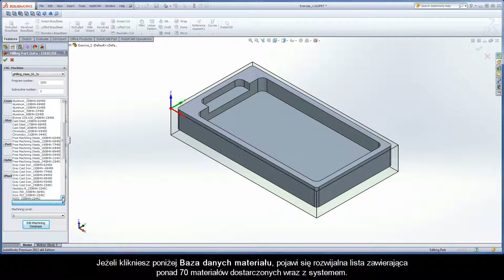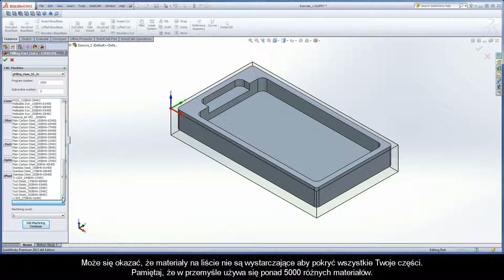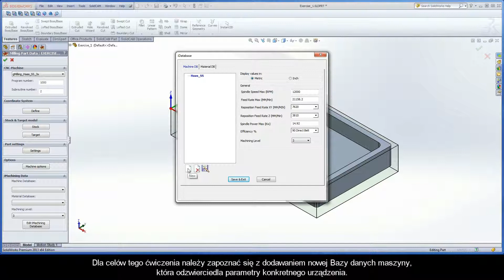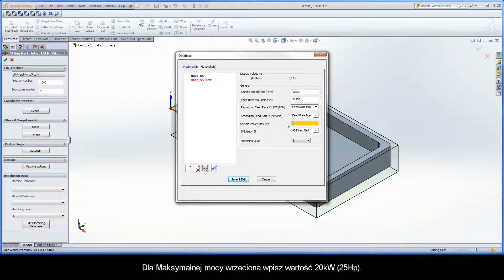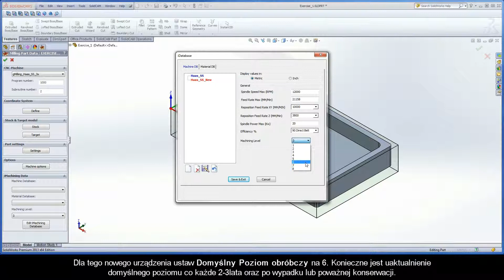SolidCAM iMachining Training Course - Exer #1: Machine Database definition (PL)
This video is Step 4.1 in Exercise #1 of the Interactive Training Course for iMachining. The following actions are implemented to complete the second stage of defining the CAM-Part (for iMachining). An overview of the iMachining Data is covered in the Milling Part Data dialog box. Completing the first part of Step 4 includes adding a new Machine Database file (Haas_SS_New), defining the machine parameters and setting the Machine Default Level (6).